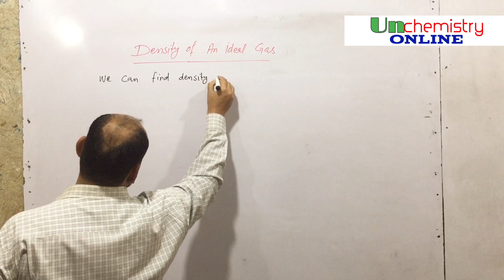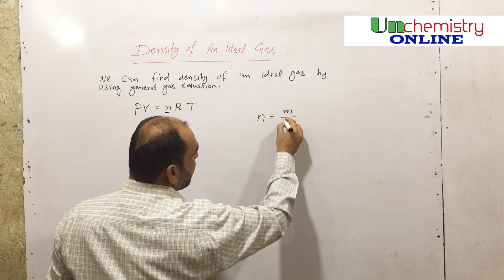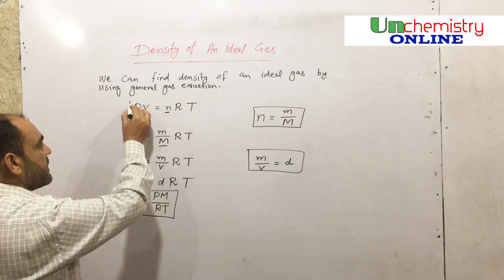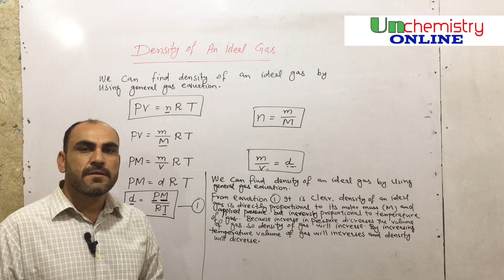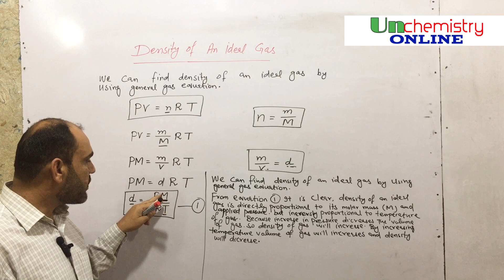Density of an ideal gas | Density of an ideal gas by using general gas equation |d = PM/RT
punjab text book chemistry class 11
Formula to find density of an ideal gas by using general gas equation or ideal gas equation